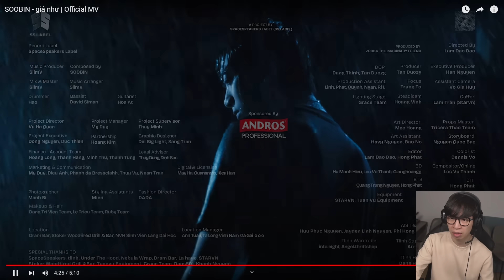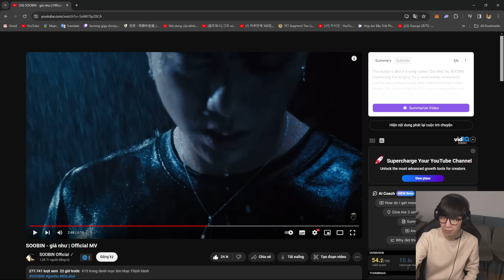SOOBIN - giá như | ViruSs Reaction !